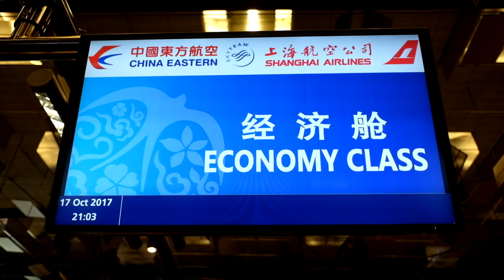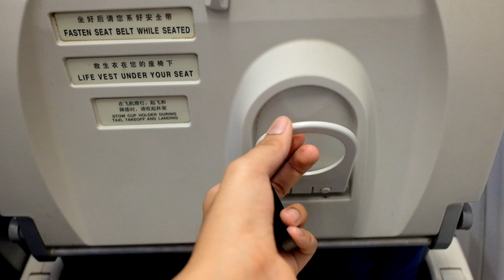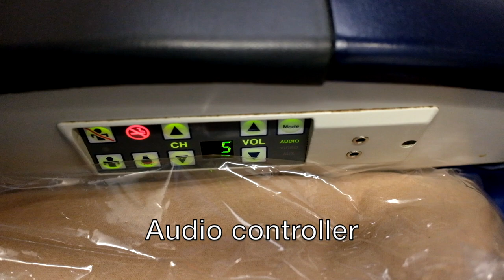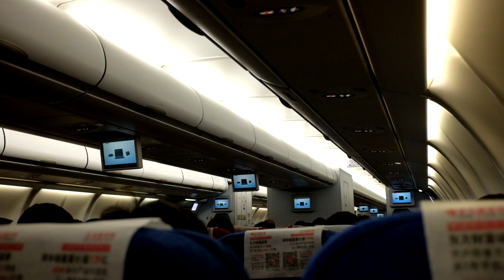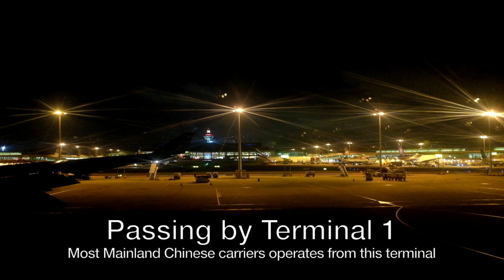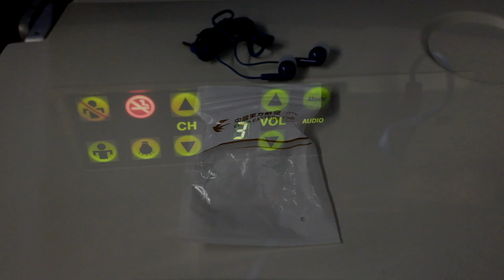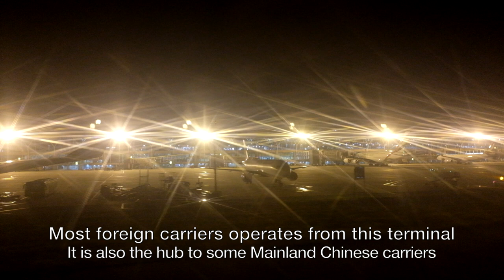🇸🇬🇨🇳 China Eastern Airlines A330-300 Experience: MU566 Singapore → Shanghai Pudong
A memorable first flight with Shanghai's home carrier China Eastern Airlines from Singapore to Shanghai Pudong.

It was a comfortable red eye flight with China Eastern Airlines. The aircraft was an Airbus A330-300 in new plain livery which I don't like it. The meal was tasty and I had a good rest throughout the flight.